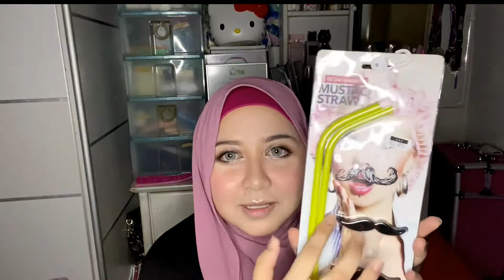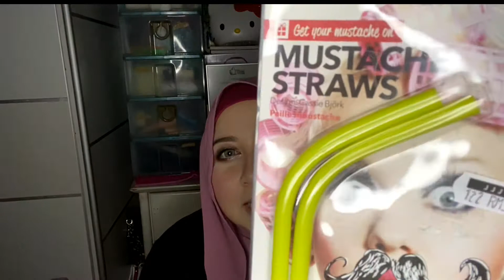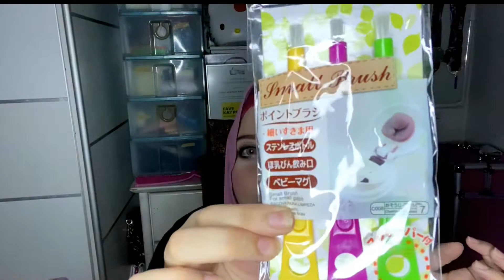Jjj Haul- Random items | Jumpa barang branded harga tak masuk akal!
For a thrift shop lover like myself, it's always a joy to "menyelam" and find "Gem"